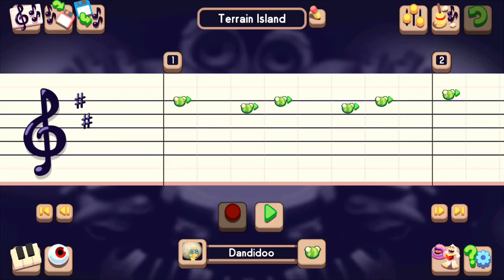Terrain Island Notes (MSM Composer)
I’m been busy and not that well, but here’s some notes including a fixed Quarrister.